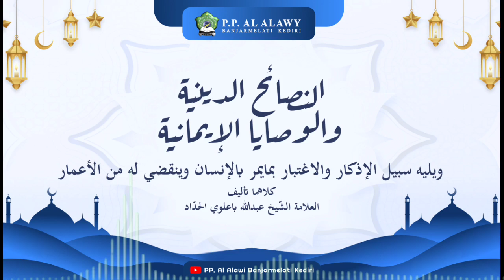243 PENGAJIAN KITAB NASHOIHUD DINIYAH | Gus Husein Al-Alawi